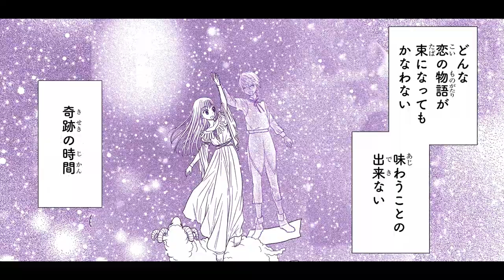【樋口橘最新作】「シャンピニオンの魔女」PV【恋と魔法のダークメルヘン】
累計690万部のメガヒット・スクールラブコメ「学園アリス」の樋口橘、最新作!!

黒い森の奥深く、毒キノコのお家に黒魔女ルーナが住んでいました。
彼女が触るところや歩くところには毒キノコが生え、吐く息にも毒の胞子があるため、誰一人近づく者はいません。
そんな孤独な魔女に夢のような出会いが訪れ…？
“シャンピニオン（きのこ）の魔女”の物語、はじまりはじまり。

待望のコミックス第①巻は2020年4月20日（月）発売！

「シャンピニオンの魔女」は白泉社の総合エンタメアプリ「マンガPark」で大好評連載中!!

❤❤❤「シャンピニオンの魔女」作品ページはこちらから❤❤❤

 *｡_*｡_*｡_「マンガPark」のダウンロードはこちらから*｡_*｡_*｡_

©樋口橘／白泉社